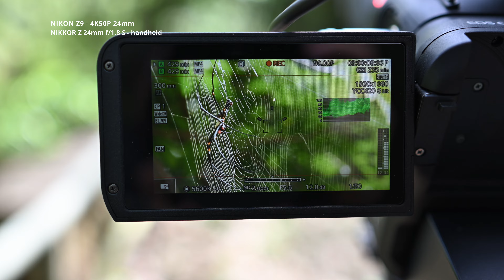JORDAN VALLY NIKON Z9 + NIKON Z24 f1.8 4K50P